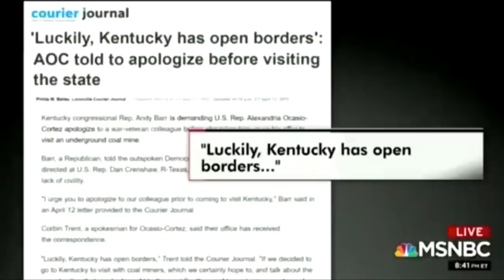GOP Does NOT Want AOC Helping Kentucky Miners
GOP Rep Andy Barr doesn't want Alexandria Ocasio-Cortez meeting with miners from his state, because he knows she's offering exactly what they really need. Sam Seder and the Majority Report crew discuss this.